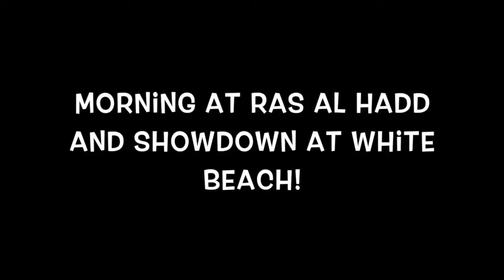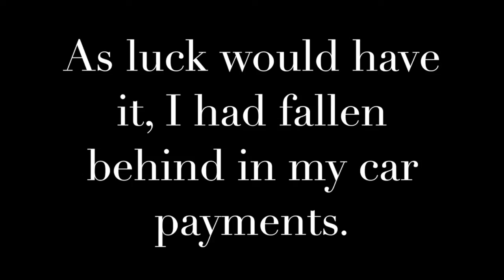Oman Adventure Part 6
Teacher and author Matthew D. Heines wakes up in Ras al Hadd, Oman in the Sultanate of Oman to find a shark of a different nature and give a re-enactment of the turtle laying its eggs the night before. At Wadi Shab, Matthew Heines runs into trouble when he tries to 'Yogi the Bear' a picnic basket. Laughs every minute!
Ordering information for Deceptions of the Ages, Killing Time in Saudi Arabia, My Year in Oman and Another Year in Oman can all be found by following the